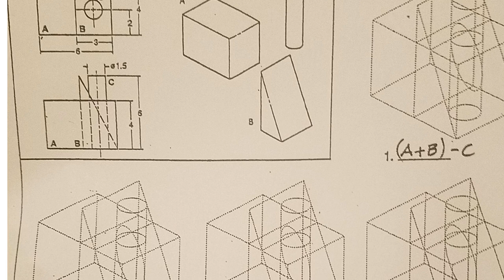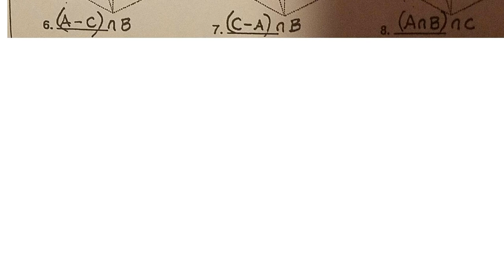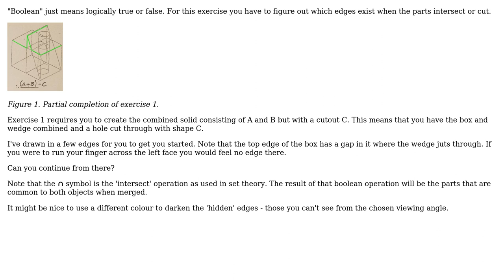Engineering: Boolean Geometry Help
With thanks & praise to God, and with thanks to the many people who have made this project possible! | Content (except music & images) licensed under CC BY-SA | Music | Images & others | With thanks to user Transistor user Luke R and the Stack Exchange Network Trademarks are property of their respective owners. You are responsible for your own actions.